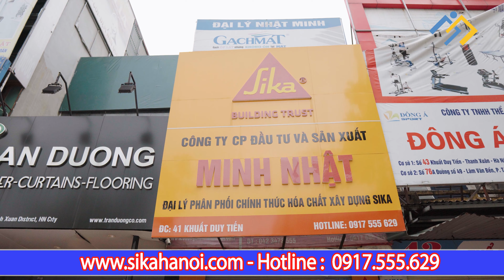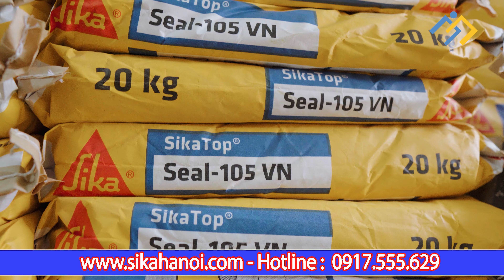Địa chỉ cung cấp vật liệu chống thấm sika chính hãng tại Hà Nội - 0917555629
Chống thấm là một trong những điều kiện rất quan trọng trong một ngôi nhà  , nhưng việc thi công chống thấm không những đòi hỏi người thi công có tay nghề cao , có tính trách nhiệm trong thi công mà còn đòi hỏi một vật liệu thi công chống thấm phải chuẩn và có địa chỉ cung cấp rõ ràng .
Sika Hà Nội là đơn vị cũng cấp hóa chất xây dựng và vật liệu chống thấm chất lượng tốt trên thị trường hiện nay sẽ cung cấp các sản phẩm chống thấm tốt nhất từ nhà sản xuất đến khách hàng cam kết chất lượng là đảm bảo và tốt nhất với nhiều năm trong lĩnh vực tư vấn và cung cấp các vật liệu chống thấm nên khách hàng yên tâm mua hàng .
Ngoài ra chúng tôi còn có đội ngũ bán hàng và tư vấn sẽ hỗ trợ khách hàng giải quyết cũng như tư vấn hỗ trợ các sản phẩm chống thấm phù hợp cho các hạng mục thi công để mang lại được chất lượng thi công và xử lý được dứt điểm các tình trạng thấm dột .
Một đơn vị cung cấp vật liệu chống thấm tốt trên thị trường như  sika hà nội cũng như một địa chỉ đáng tin cậy có địa chỉ rõ ràng tại sao chúng ta lại không tin tưởng đúng không ạ .
Hãy là người mua hàng thông thái để lựa chọn cho mình một đơn vị cung cấp vật liệu chống thấm tốt nhất để lựa chọn được vật liệu chống thấm phù hợp với hạng mục cần thi công .
Rất mong được sự ủng hộ cũng như đóng góp ý kiến của quý khách hàng cũng như sự chia sẻ về đơn vị sika hà nội cho mọi người biết đến hơn nữa , để chúng tôi ngày càng hoàn thiện cũng như hỗ trợ và đưa ra sản phẩm tốt nhất đến tay khách hàng .
Địa chỉ số 41 Khuất Duy Tiến Thanh Xuân Hà Nội
Để được hỗ trợ nhanh chóng và kịp thời nhất